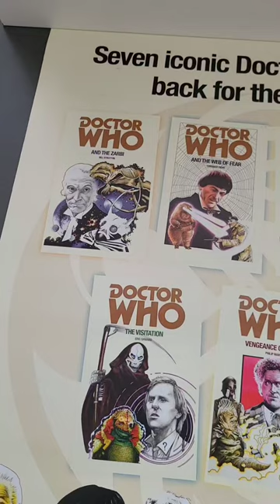Doctor Who BBC Target Books Poster with Chris Achilleos Artwork 2009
A 2009 poster from BBC Books promoting seven Target Books that were reissued with original and new cover artwork by legendary artist Chris Achilleos (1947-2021).

The seven books featured on the poster (one for each Doctor) are:
- Doctor Who and the Zarbi (First Doctor) by Bill Strutton
- Doctor Who and the Web of Fear (Second Doctor) by Terrance Dicks
- Doctor Who and the Dinosaur Invasion (Third Doctor) by Malcolm Hulke
- Doctor Who and the Genesis of the Daleks (Fourth Doctor) by Terrance Dicks
- Doctor Who - The Visitation (Fifth Doctor) by Eric Saward
- Doctor Who - Vengeance on Varos (Sixth Doctor) by Philip Martin
- Doctor Who - Battlefield (Seventh Doctor) by Marc Platt

Are you collecting the Target Books?
Check out my Doctor Who Target Books Checklist, the essential tool for tracking and managing your own collection! It includes details of:
- All 156 books in the original series (1973-94)
- Spin-off series like 'The Companions of Doctor Who', BBC Radio Serial adaptations and 'The Missing Adventures' (the cancelled Season 23 stories)
- The Virgin 'blue spine' reprints (1990-94)
- The BBC Books Target Collection of reissues and original novelisations, as featured in this video (2011-24)
- Audiobook and International versions
- Collections and other misc. titles